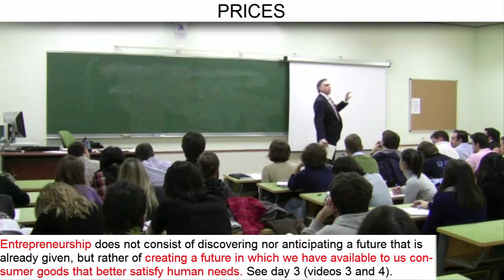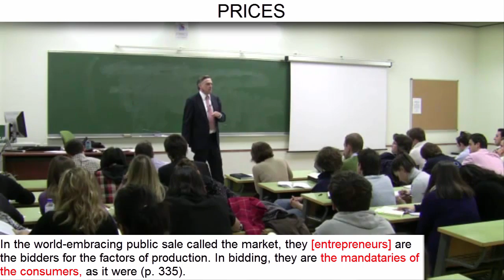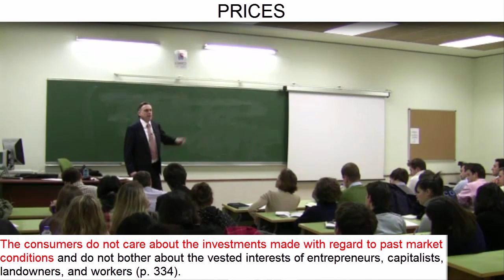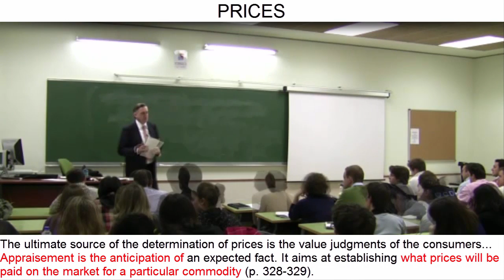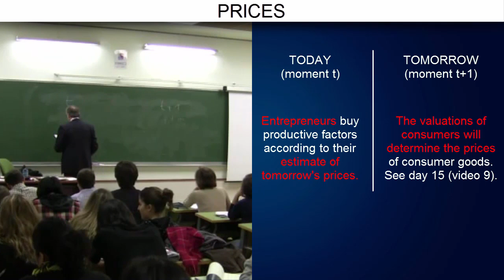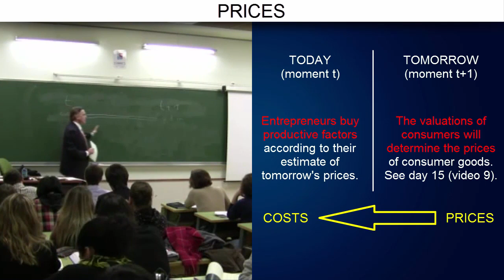Day 17 (video 1) - Valuation and Appraisement